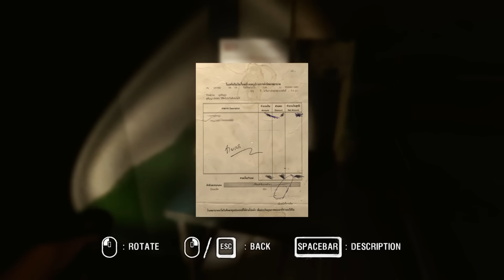Gejagt von Schattenwesen! - Araya #09 Thai Horror Gameplay [Deutsch German]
Araya Deutsch German: Thai Horror Gameplay auf Deutsch!
Das Let's Play/ Gameplay zu Araya auf Deutsch/German

Araya Let's Play Gameplay mit Lunä! In diesem Thai-Horror Game werden wir scheinbar von einer verschollenen Freundin heimgesucht...

Daniel E.
Postfach 52 03 16
12593 Berlin